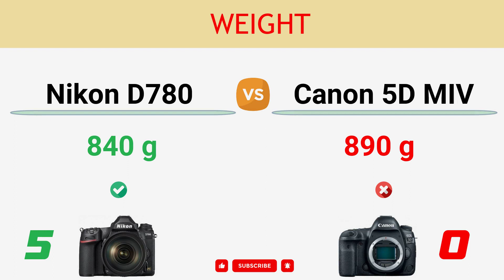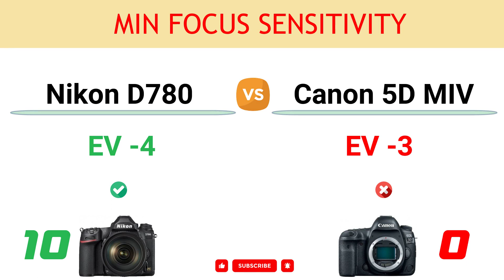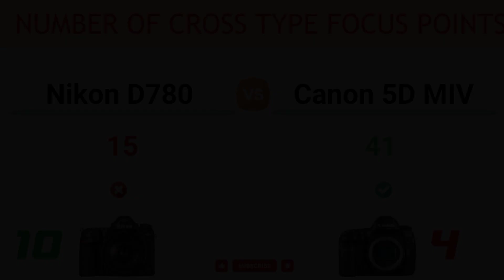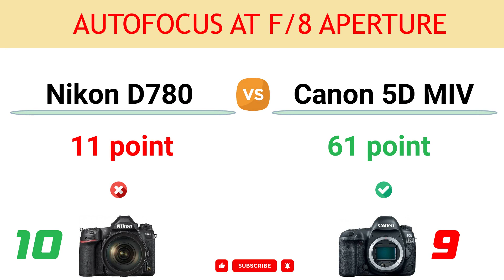Nikon D780 vs Canon 5D MIV Comparison: 10 Reasons to buy D780 and 10 Reasons to buy 5D MIV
In this video, you can find the reasons to choose between the Nikon D780 and the Canon EOS 5D Mark IV and decide which camera suits better to your needs.

You can read the detailed comparison of Nikon D780 vs Canon 5D MIV

00:00 LCD Screen
00:10 Max ISO
00:20 LCD Resolution
00:30 Battery Life
00:40 Weight
00:50 Sensor Pixel Area
01:00 Bluetooth
01:10 Focus Bracketing
01:20 Focus Stacking
01:30 Min Focus Sensitivity
01:40 Viewfinder Magnif.
01:50 Sensor Resolution
02:00 Number of Focus Points
02:10 Number of Cross Type Focus Points
02:20 Max Video Resolution
02:30 Flash Sync Port
02:40 NFC Connection
02:50 4K Photo Mode
03:00 Autofocus at f/8 aperture
03:10 Webcam Function